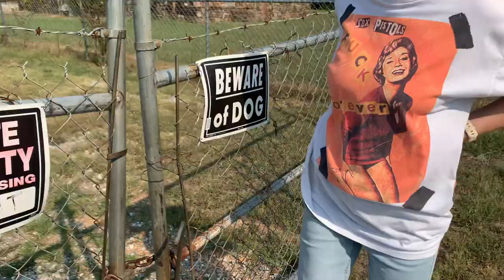We Tried to Bribe a Salvage Yard | The Beaver Family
My parents discovered a salvage yard that appeared to have exclusive entry only to certain people. We tried to get in using bribery. Watch to find out if we get in!